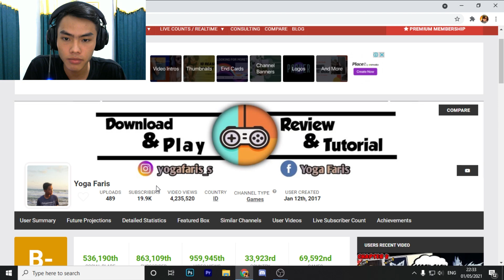Q & A SPESIAL 20K SUBSCRIBER | YANG MAU TANYA KUY LA !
Sekali lagi thanks buat kalian semua yang udah selalu support gwe :))
semoga kalian semua sehat selalu :))